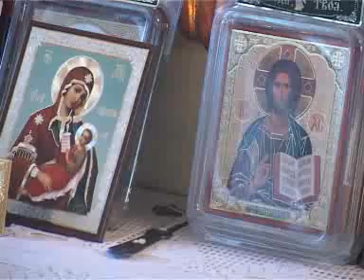ump-2.flv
праздничное богослужение с архиепископом Ярославским и Ростовским Кириллом 7 февраля в храмеУтоли моя печали в Некрасовском